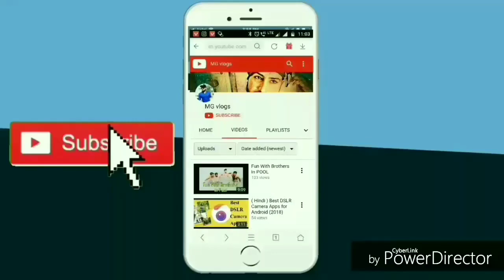YouTube Monetazation New Updates 2018 in Hindi | All Doubts Are Cleared From Youtube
In This Video i m telling to you my frinds about YouTube Monetazation New Updates 2018 in Hindi  | All Doubts Are Cleared From Youtube

MY GEARS :-